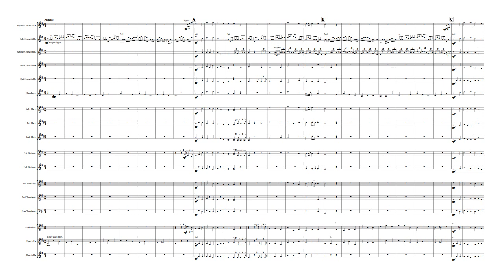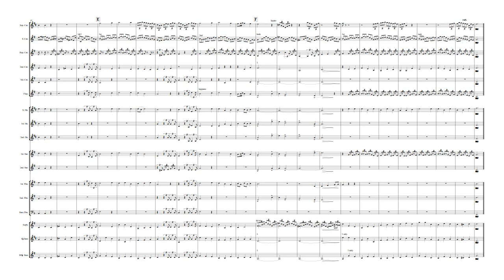Brass Band - Jesu, Joy of Man's Desiring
A simple, straightforward setting of Bach's well-known tune for British Brass Band. Solo cornets will need to be very careful handing over the quavers so there is no interruption in the flow of the music.

This will be a very popular addition to your repertoire.

and smpPress

Parts included:

Full British Brass Band Set, including Horn in F Parts,
Baritone, Euphonium and Bass parts in Bass clef.
There is no percussion part.